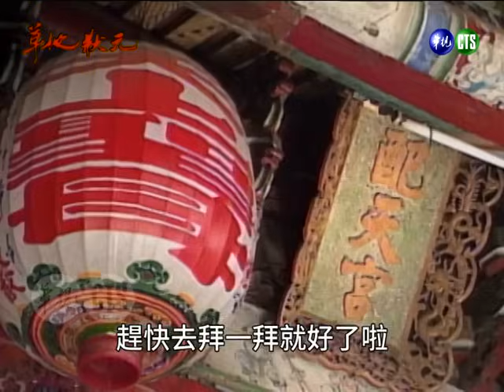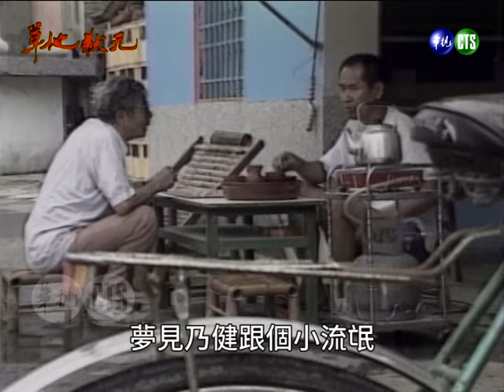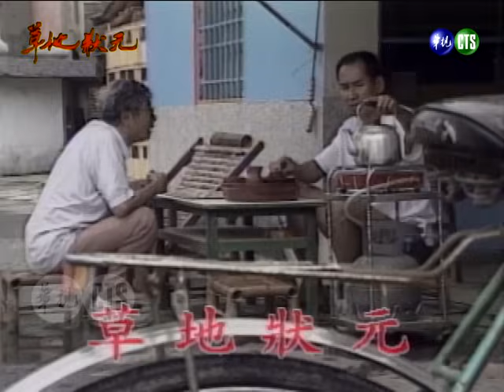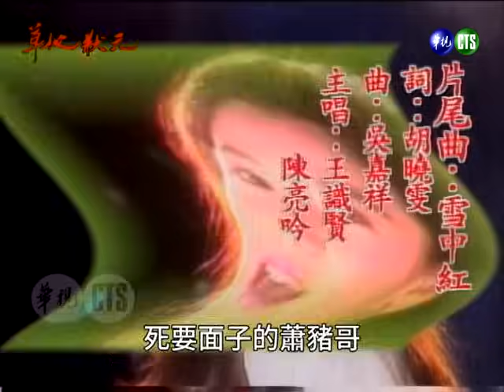【草地狀元】第7集 新的追求者｜主演：石英、陳淑芳、蕭大陸、席曼寧、馬如風、楊貴媚、金城武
《草地狀元》是華視1991年12月5日～1992年1月31日播出的八點檔連續劇，由石英、陳淑芳、蕭大陸、席曼寧、馬如風、楊貴媚、龍劭華、周筱雲、金城武、蓋曉玲、張柏舟、郎雄等人主演，共42集。
劇情大綱：
蕭父為了兒子的病去求神保祐，陳父作了一場惡夢，只希望不是真的，並找了許父；他希望明珠和乃建不要和財寶及乃華一樣，並和許父化解了心結。莊母要秀娟離開財寶、乃華終於與童大夫約會。財寶病情仍未有好轉的程度，蕭母見此程度傷心落淚。